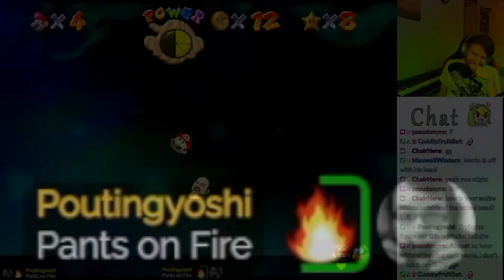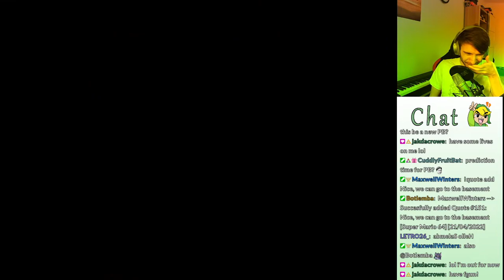I tried to finish Mario 64 and my viewers did everything to prevent it. | Crowd Control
Hi, this video is a summary of my Super Mario 64 Crowd Control stream on Twitch. Crowd Control allows my viewers to have impact on the game, for example speeding Mario up, giving him a different skin, stunning me and much more to either help me out or make the game a lot more difficult. Obviously, it turned out to be mostly the latter.

I tried to apply some speedrun techniques, but that also posed a big challenge, as it wasn't always easy to set up something properly when for example in the middle of the setup, super gravity activates. Nevertheless, this stream was tons of fun and I hope you enjoy the video with the best scenes, fails and funny moments.

Big shoutout to Poutingyoshi for partly editing the video, which was a huge help to me. Please check out his Twitch channel and his Twitter

All of my clips are from my livestream If you like my content, I'd be pleased to see you there.